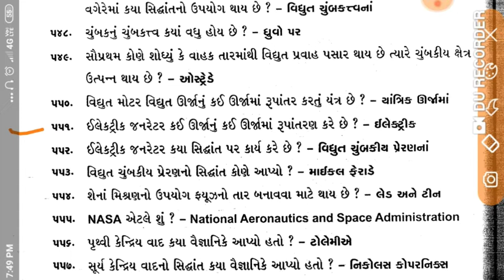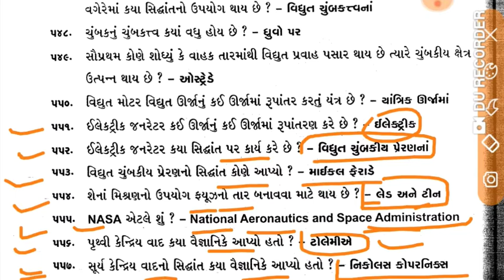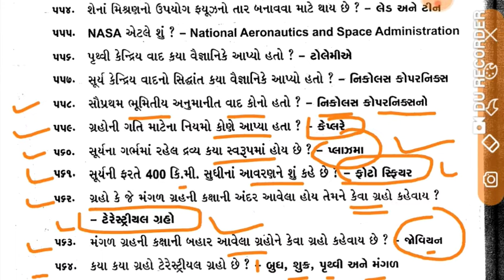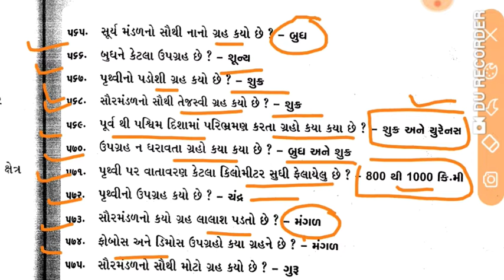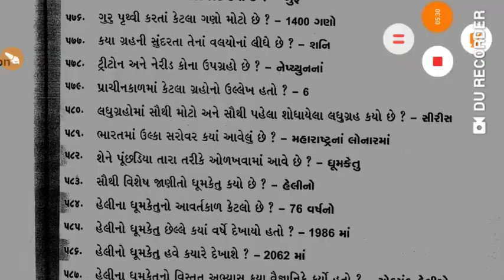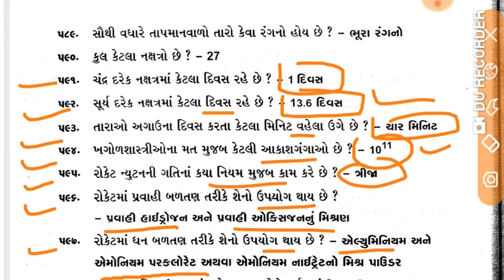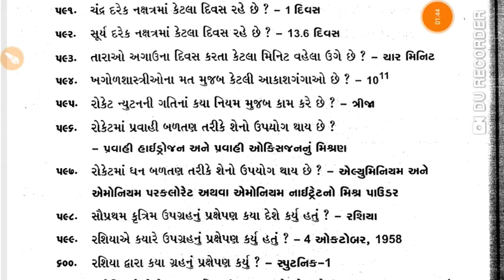સામાન્ય વિજ્ઞાન|General science|police constable exam preparation|binsachivalay|gpsc|gk in gujarati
આ વિડિઓ માં. સામાન્ય વિજ્ઞાન general science ના 5 થી 10 standard ના મહત્વના પ્રશ્નો નો સમાવેશ કરેલ છે જે તમને આવનારી binsachivalay ,પોલીસ constable,tet, tat, talati, gpsc, clerk, દરેક પરીક્ષા માટે ઉપયોગી થશે.

1)general science for binsachivalay
2)general science for police constable
3) સામાન્ય વિજ્ઞાન તલાટી
4) samany vignan for gpsc
5) general science for clerk
6) samany vignan for tet
7) talati science
8) general science most imp question for 2020-21 exam

December 2019 to February 2020 current affairs Top 270 questions only 15₹

December 2019 to June 2020 top 500 current affairs questions only 20 rupees